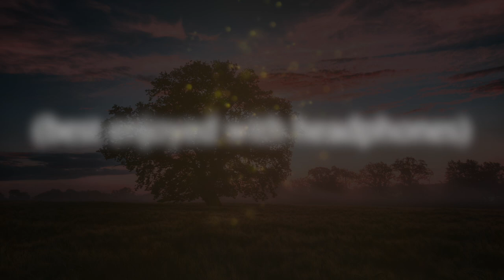Total Body Relaxation Guided Meditation for DEEP Sleep REMASTERED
Total Body Relaxation Guided Meditation for Deep Sleep
This guided meditation will help you sleep more soundly and HEAL your body and Soul through love. By practicing this mindfulness meditation you will be able to make relaxation a part of your personality and make it easier for you to let go of the stress of your daily life. Healing happens spontaneously and without planning, just give yourself the opportunity to feel inner peace and follow the prompts to free your mind and body from any disease.